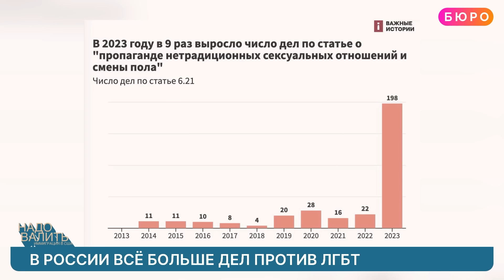Фейковые дела беженцев, с грин-картой лучше не выезжать из США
Нью-Йорк скоро лопнет! Из Техаса в демкоратические города нелегальных иммигрантов теперь отправляют на самолетах! Импичмента не будет: министр внутренней безопасности США Майоркас сохранил должность. В каких случаях иммигрантам могут отказать в получении грин-карты и как правильно заполнить новую форму на получения гражданства - домсотрите это видео до конца!
Иммиграционный адвокат Алена Шевцова
00:00 Анонс
01:20 В Мексике появился новый каравн иммигрантов - все они направляются на границу с США
01:48 Импичмента не будет! Сенат США не поддержал импичмент министру внутренней безопасности Алехандро Майоркасу
05:46 К автобусам с нелегальными иммигрантами в Нью-Йорке уже все привыкли. Но теперь иммигранты попадают в мегаполис еще и на самолетах
06:19 Половина иммигрантов в США живут в четырех штатах. Это показал отчет Бюро переписи населения
06:55 В редакцию ютуб-канала "Бюро" обратился российский оппозиционер Владимир Завьялов, на которого на родине было заведено уголовное дело о дискредитации армии. Сейчас он находится в Литве, куда ему пришлось уехать после полномасштабного вторжения России в Украину. В Литве Владимир получил вид на жительство. Но теперрь Владимир планирует иммигрировать в Америку, так как в Литве Владимир сталкивается с большим количеством представителей так сказать русского мира - проще говорят с путинистами!  Что делать?
18:30 За 2023 год в России в 10 раз увеличилось число административных дел за «пропаганду ЛГБТ»
19:32 Владимир Седленский: я с супругой год назад подал заявки на гринкарты (после одобрения полит убежища, мы из РФ) и одновременно на тревел-документы. Если тревел документы быстрее придут, можем ли мы по ним (пока без гринкарты) выехать на неделю, к примеру в Турцию или Грузию? Я слышал, что из-за выезда могут не дать гринкарту. Нужно ли нам для выезда оформлять re-entry permit?
20:56 Ирина: я и мой муж приехали в США, Нью Йорк по воссоединению с дочерью, гражданкой США. Через месяц после приезда получили гринкарты. Сейчас, после 5 лет, хотим подавать на гражданство.  Мы пенсионеры - мне 67, а мужу 74. Может ли мой муж сдавать экзамен по гражданству с переводчиком - дочерью?
22:36 Лора Смит: Мне подавать форму N 400 в новом варианте. В анкете спрашивают были ли твои родители гражданами США до того как тебе было 18 лет (Они не спрашивают в настоящее время они граждане). Если разведен : Они ничего не спрашивают о бывшем супруге? Это ок? О выездах : Если выезжал несколько раз в году как заполнить в одной строке или какой выезд поставить?
25:44 Александр. Мы собираемся переходить границу с моей семьёй . Я жена и 2 моих детей. Но официально мы не расписаны в России. Фамилия одна у всех . 1)Будем ли мы считаться одной семьёй или нет (Я думаю при пересечении вопросов не встанет о том что мы одна  семья )2) Преследование в России применялось ко мне . Если я получу защиту будет ли это применено к моей семье без оформления брака.3)что лучше сделать . Оставить все как есть и просто заявить что мы живём гражданским браком - расписаться в Мексике? Переход у нас на 30 апреля
27:20 Ирина Кононенко: ситуация такая: я подала на продление Work authorisation 7 февраля, а закончилось оно у меня 21 января, когда пришла менять водительские права, мне не поменяли, сказав, что с 21 января по 7 февраля я была вне статуса, попросили, чтобы я принесла бумагу , что мне одобрили, я звонила в USCIS, сказали, что в течении 72 часов ответят, но прошло 3 недели, ответа нет, позвонили опять, они сказали, что request есть, ждите. Что я могу в этой ситуации сделать?

ПОДДЕРЖИТЕ НАШУ РАБОТУ:

На YouTube:
Криптовалюта:
Bitcoin: 3PbRbjX7tXbvtqAvnSsHVymutdudj2Nivi